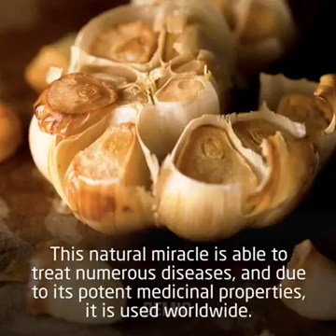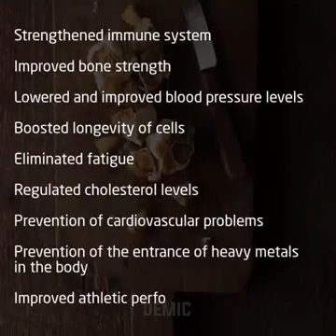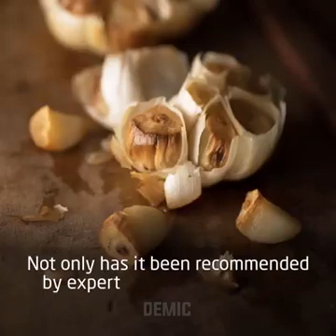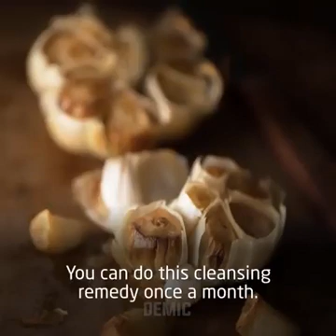Laraba Catering On The Importance Of Garlic To The Body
The best thing to do with garlic of course, is to eat it." "It is not really an exaggeration to say that peace and happiness begin, geographically, where garlic is used in cooking". - Marcel Boulestin. Garlic! It's the clove with clout.